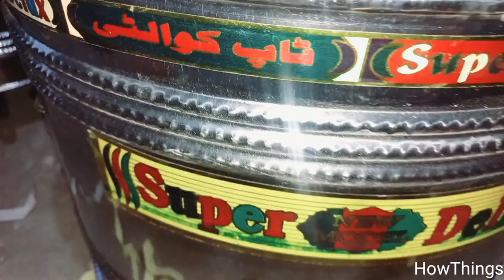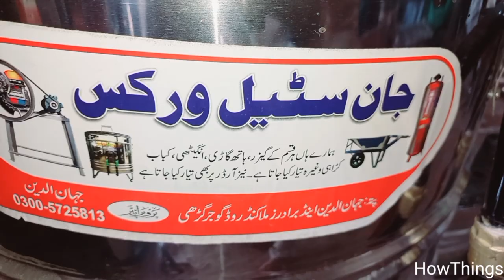Tandoor Manufacturing Process From Stainless Steel process of making Oven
"Discover the art of crafting delectable tandoos from scratch in this captivating video! Dive into the mesmerizing process of creating these traditional clay ovens used for baking bread and meats. From selecting the finest clay to skillfully shaping and firing, witness the centuries-old technique come to life. Unveil the secrets of achieving the perfect tandoori flavor as you join us on this culinary journey. Whether you're a food enthusiast or simply intrigued by ancient cooking methods, this video is sure to leave you inspired and craving the tantalizing tastes of the tandoor."

bread
how to bake bread
bread recipe
legendary samarkand bread
asmr
asmr sounds
relaxing sounds
street food
uzbek street food
uzbekistan street food
cooking
village cooking channel
uzbekistan
Sure, here are some YouTube tags you could use for a tandoor making process video:
Tandoor Making
DIY Tandoor
Homemade Tandoor Oven
Tandoori Oven Build
Clay Oven Construction
Outdoor Cooking
Traditional Cooking
Tandoori Cuisine
Brick Oven Build
Cooking at Home
Backyard Cooking
Fire Pit Cooking
Home Improvement
Craftsmanship
Cooking Tutorial
Outdoor Kitchen
Cooking Techniques
Food DIY
Culinary Creations
Cooking from Scratch
tandoor making
how to make tandoor
metal tandor
ms plate tandoor
ms plate convert into tandoor
restoration
tandoor in india
indian tandoori
local workshop
forming process
forging
free forging
ss plate
ss plate converte into oven
Telented guy
very appreciated video
sui gas
food maker machine
panis making
panis making making
pan making
roti
chapati
tandoori chapati
tandoor wali roti
oven making by local workshop
rollingKnife restorationknife
forging
how to make a knife
blacksmithing
blacksmith
knife maker
making knife
bushcraft
forge
making a knife
knives
make a knife
knife sharpening
camping knife
handmade knife
diy knife
kitchen knife
knifemaking
sword making
survival
handmade
how it's made
forja
سكاكين

restoration videos
how to make your first knife
how to make a hunting knife with amazing skills
handy crafts
amazing skills
making process
sharp kinfe
old restore
old into new
turning
blacksmithing
blacksmithing project
blacksmithing for beginners
blacksmithing projects to sell
easy blacksmithing projects
blacksmithing projects for beginners
easy blacksmithing projects for beginners
learn blacksmithing
blacksmithing projects
cool blacksmithing projects
beginner blacksmithing projects
blacksmith projects to sell
blacksmith project
blacksmithing on a budget
selling blacksmith projects
budget blacksmithing
beginning blacksmithing projects
shoe making
forging
metal forging
forging metal
forging rust
hammer forging
forging sword
forging chain
forging process
forging machine
hot metal forging
forging rusty chain
metal forging process
steel forging
metal forgering
forging a katana
forging hammer
forging videos
metal forging on industrial level
damascus forging
metal working
hammer forging process
forging katana
forging art
hot forging
forging bow
open forging
asmr forging
forging gear
making a awl
shoe making
knife making
sheath making
marking awl
making a marlin spike
hiking
toolmaking
shoemaking
woodworking projects
woodworking classes
centering awl
woodturning projects
welding productivity
how to use sewing awl kit
make awl
welding machines
wilderness living
making
sewing awl
stainlesssteelmakingprocess
howthings
making
howknifearemade
minifactorymakingprocess
restoration
amazing works
knifemaking
restoration tools